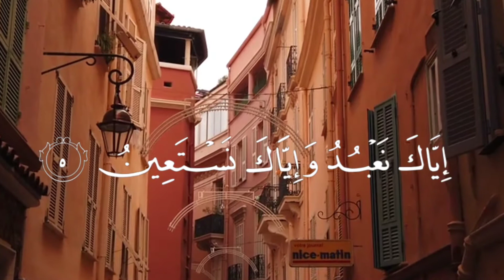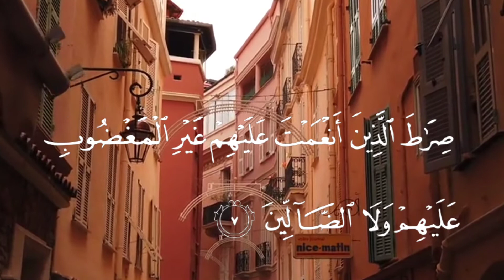TARANNUM HIJJAZ (SEKALI JAWAB)